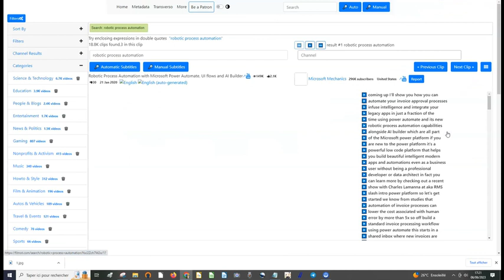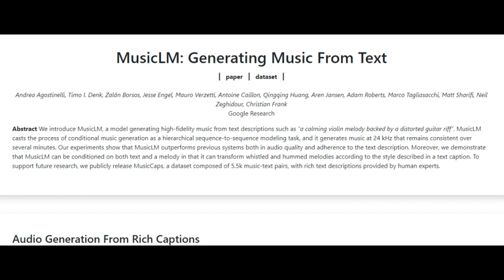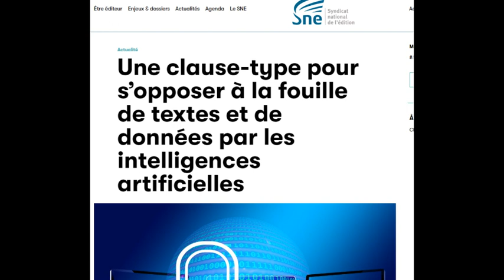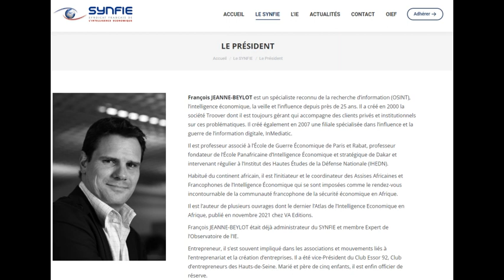Veille métier de veilleur : synthèse du mois de mai 2023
Une bonne nouvelle pour commencer cette synthèse de notre veille métier de veilleur. La glorieuse école de Saint-Cyr Coëtquidan lance un master spécialisé en analyse d’information stratégique multisources (lignesdedefense). De son côté, le Conseil d’Etat ouvre une plateforme, afin de rendre le droit plus accessible aux citoyens (village-justice). Une autre source très prometteuse, dans le domaine, cette fois de la vidéo, mérite toute notre attention. Il s'agit de Plus de 630 millions de vidéos YouTube ont été converties en textes via du speech to text. Il devient donc possible de chercher à l’intérieur. Cela permet de retrouver directement le passage recherché au sein des vidéos YouTube, d’aller bien au-delà de la recherche par texte et d’accéder enfin au « texte intégral » des vidéos, mais aussi de s’émanciper de la lecture linéaire. Cerise sur le gâteau, certains contenus sont également traduits en français. Par contre, nous n’avons malheureusement pas pu surveiller filmot avec du RSS ou avec du web crawling. (Korben). Enfin, c’est une source déjà très utilisée, Twitter qui rencontre des difficultés avec la loi européenne sur le numérique et qui est menacée de bannissement si le célèbre réseau social ne respecte pas ses règles concernant la désinformation. (Francetv)

Sur le front de l’intelligence artificielle, on remarquera que l’open source a de moins en moins à rougir face à Bard ou à ChatGPT (01net). FreedomGPT, un chatbot qui se définit comme “non censuré”, vient d’être également lancé  (toujours 01net). Des progrès ont également été annoncés dans la modification des images (phonadroid), dans la transformation de texte en musique avec l'ouverture de Google MusicLM (lebidata) ou dans le juridique français avec LegiGPT (blogdumoderateur).

Sur le front juridique, ” certains évoquent la possibilité de créer un nouveau droit voisin qui donnerait un droit à rémunération aux artistes dont les œuvres servent à entraîner des IA” (Dalloz-actualité). En tous cas, l’Union européenne prépare “une législation qui obligerait les outils d’intelligence artificielle comme ChatGPT à divulguer le matériel protégé par le droit d’auteur utilisé dans la construction de leurs systèmes”  (intelligence-artificielle.developpez.com). En attendant, le Syndicat national de l’édition recommande aux éditeurs des mentions et des métadonnées visant à interdire tout moissonnage de leurs contenus (Actualitte.com)

Sur son blog, le professeur d’Université (Philippe Silberzahn) indique que l’innovation de rupture est souvent la chance des outsiders, des hors-système. Il invite aussi à se demander quels intérêts catégoriels défendent ceux qui s’alarment, au nom de l’intérêt général, contre les dangers de telle ou telle innovation. Sur le (journaldunet), Nicolas Rieul, de l’Alliance Digitale, considère que ChatGPT n’aurait pas pu être créé en Europe dont le cadre juridique comme le RGPD lui semble très contraignant. Au Japon, l’administration va librement avoir recours à l’intelligence artificielle d’OpenAI pour réduire la charge de travail des fonctionnaires (acteurspublics.fr). Au Royaume-Uni une solution nationale et souveraine est en développement. Et en France, Jean-Noël Barrot, le ministre chargé de la Transition numérique et des Télécommunications a déclaré : « Mieux vaut créer en Europe les conditions pour que l’innovation se développe en accord avec nos valeurs. J’ai saisi le Comité national d’éthique qui rendra son avis à l’été. Il éclairera nos choix de société ». Il a ajouté « qu’il n’y a aucune raison que nous ne puissions pas développer à notre tour des modèles en France. » (numerama)

Plus près de nos métiers, François Jeanne-Beylot, président du Synfie (Syndicat français de l’intelligence économique) a affirmé : « Nous voyons l’IA comme un moyen de reconcentrer les métiers d’investigation et de veille sur le rebond, la créativité, le traitement et l’analyse de l’information, en utilisant des outils permettant d’économiser du temps sur des tâches chronophages ou sans valeur ajoutée. » (Archimag). En déplacement au Gabon, il a rappelé que, face à l’intelligence artificielle, la force de l’humain, c’est de créer. Il invite, notamment les plus jeunes, à ne pas subir l’information et à être offensifs. (Gabon 24)